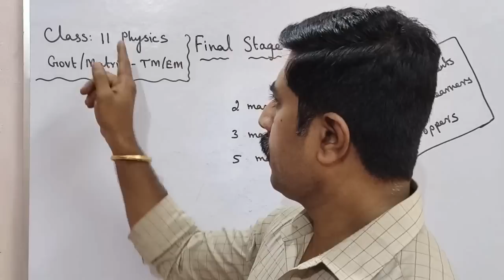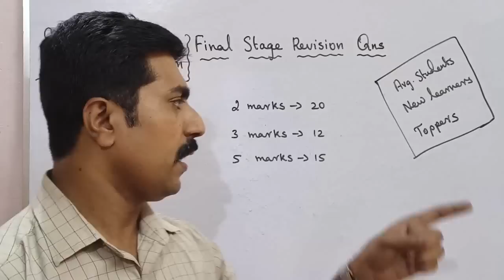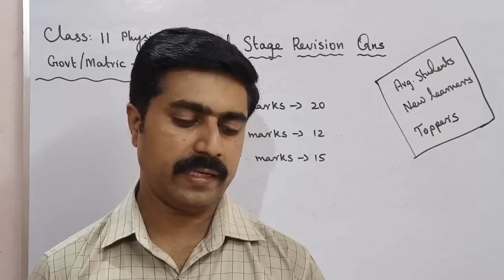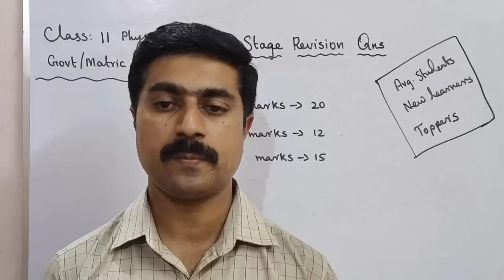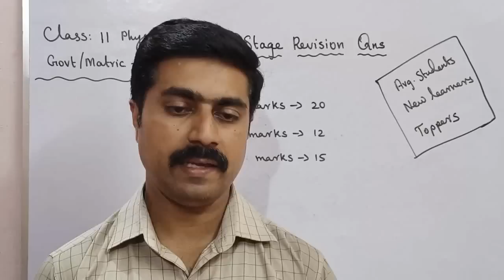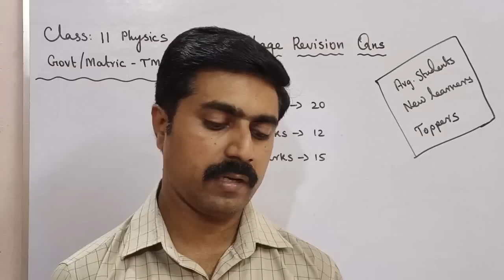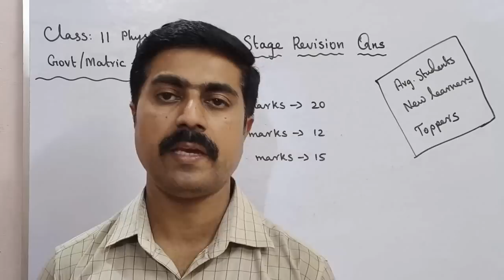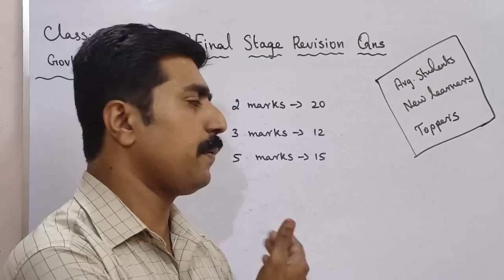11 Physics|Final Stage Revision Questions|🔥2,3,5 marks|Public Exam -2023|sky physics